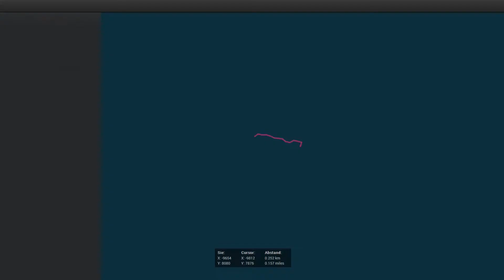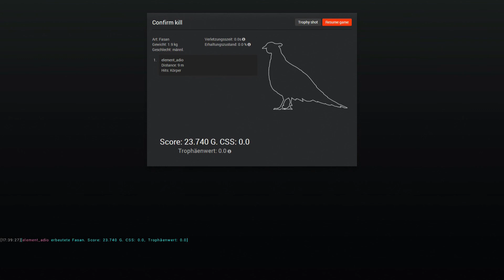The Hunter Fasanenjagd